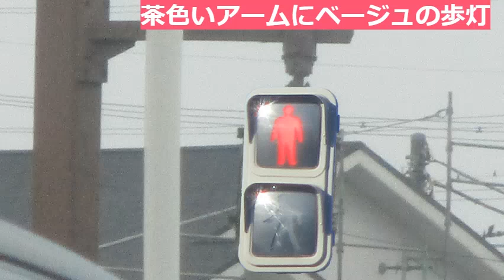【信号機撮影#543】信号機コラージュ画像 Part2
作成日：2021年3月18日木曜日

2回目の合成信号機画像集です。

BGM
星の瞬き(甘茶の音楽工房)